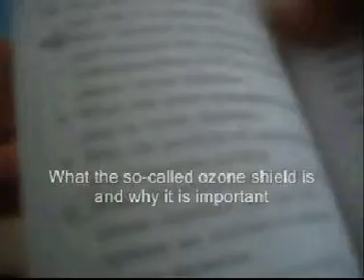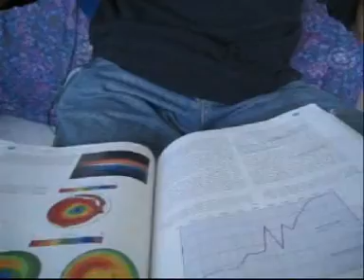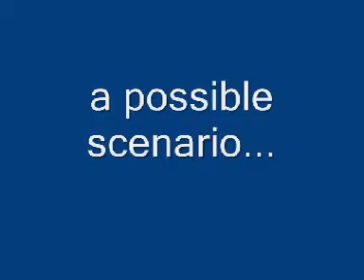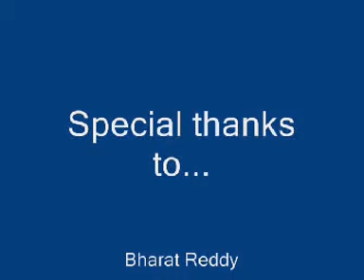Lessons on Ozone Depletion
Final Project by Arjun Naskar for AP Environmental Science

Starring:
Arjun Naskar
Bharat Reddy
Nilay Gandhi